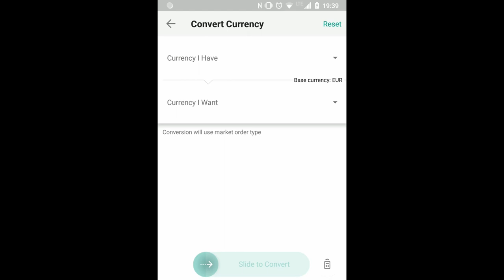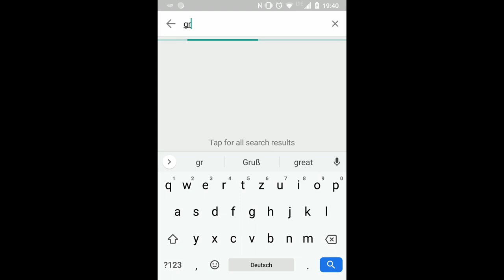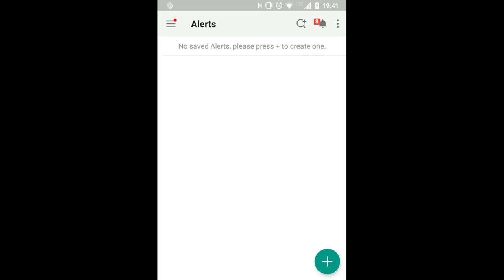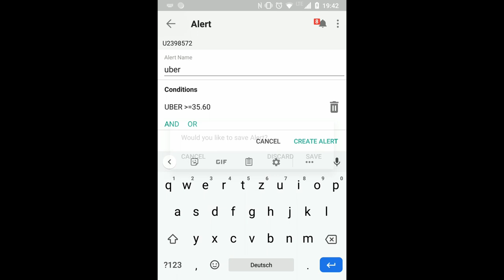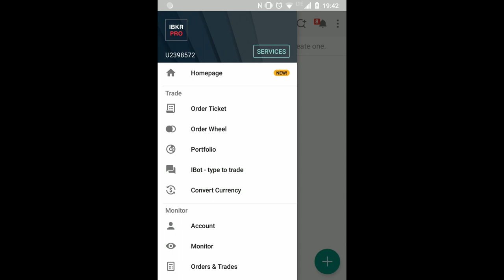IBKR Mobile App - Basics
⚠️(NEW) Join our free community now and get even faster support, insight into our scan and much more!🔽
✅free english community (NEW):

Here we explain the basics of the IBKR Mobil App. Learn how to exchange currencies and much more.

why invest
why invest in shares
investing for beginners
investing guide
how to invest in the us market